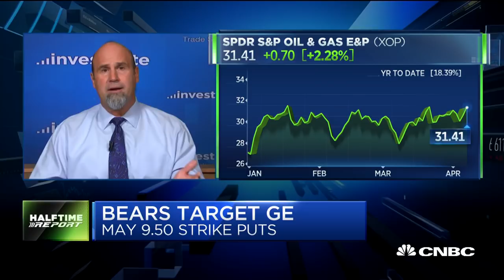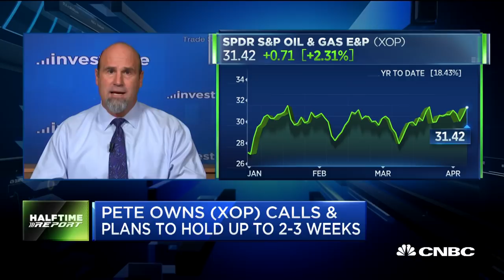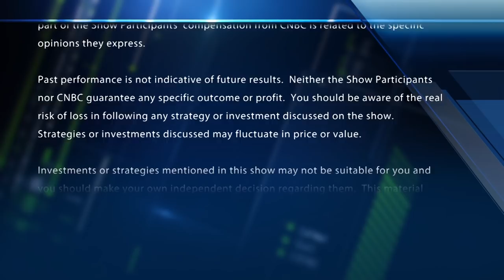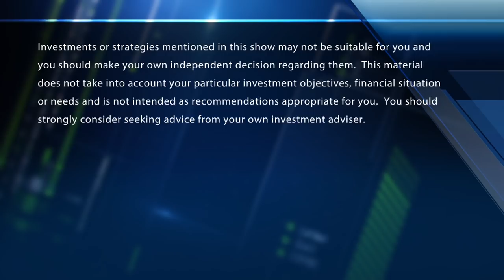AskHalftime: GE, Oil & Gas ETF, JD.com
"Halftime Report" trader Pete Najarian spots unusual options activity in shares of GE, Oil & Gas ETF (XOP, and JD.com.